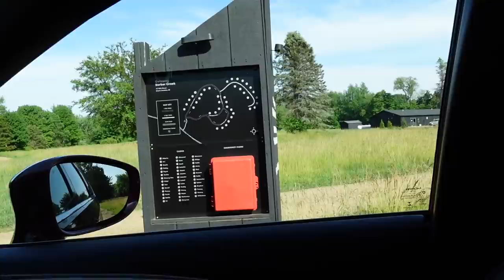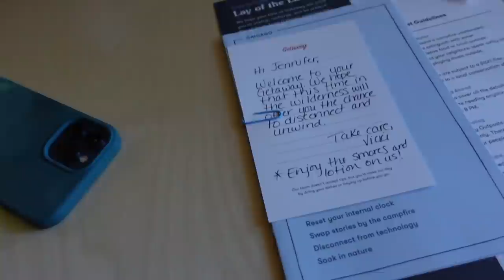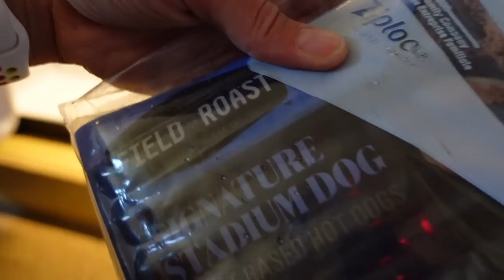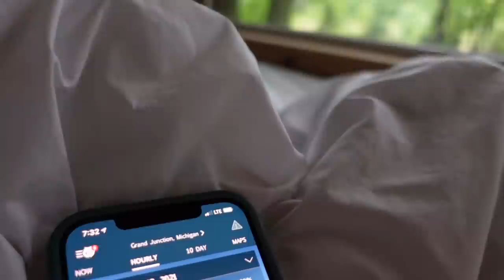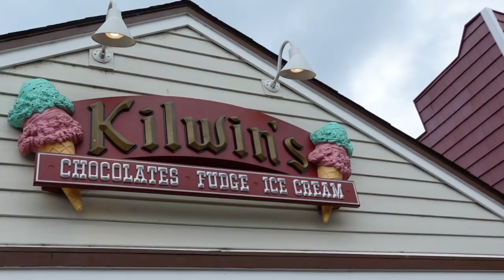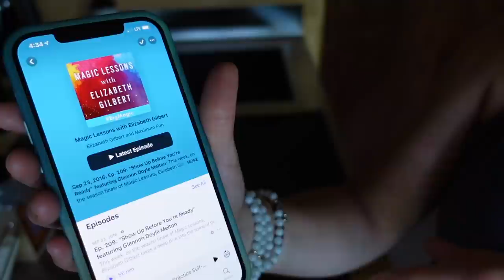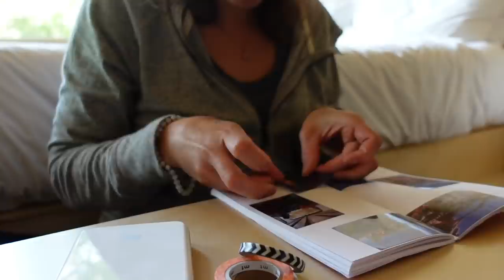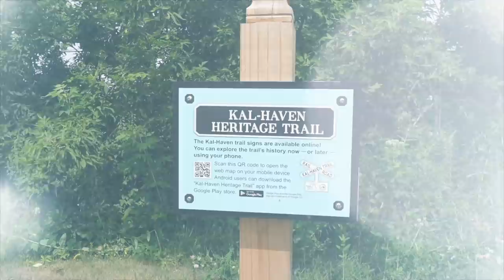Exploring Getaway | Michigan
Getaway caught my attention with an Instagram ad months ago, which prompted me to book a trip to my local outpost in Michigan. It was all that I hoped it would be and more! I love that I could bring my pup along for the adventure.

South Haven, Michigan
Saugatuk, Michigan
June 2021

Stuff I Use & Like:
Hydro Flask Mug
Murphy’s Naturals Mosquito Repellent Candle
Murphy’s Naturals Insect Repellent Spray
Yeti Tundra 35 Cooler
Maui Jim Kipahulu Sunglasses
Canon Ivy Mini Photo Printer

Cameras I Used:
iPhone 12 Pro Max
Sony ZV1 Camera
Sony A 7S III Mirrorless Camera
Tamron 17-28mm f/2.8 Di III RXD Lens for Sony E
DJI Mavic Mini Drone

Comments are closely monitored and subject to approval in an effort to maintain a positive environment.  While constructive criticism and suggestions are welcome, negative comments with no purpose other than to spread malice will be deleted.